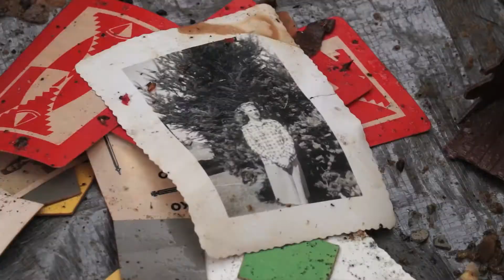My Mother Was Here-Now on Vimeo on Demand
"Beautifully shot, excellently edited and so raw and personal and tender it held me from start to finish."
–Jane Winslow, Co-director and Programmer, Sebastopol Documentary Film Festival
"A poignant portrait. The way the story unfolds...is particularly affecting. Lovely."    –True/False Film Festival
"Extremely high quality and emotionally wrenching."    –Social Justice Film Institute
"Highly rated!"   –Hot Docs Film Festival